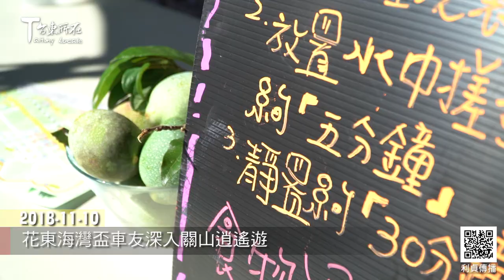2018 11 10 花東海灣盃車友深入關山逍遙遊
「花東海灣盃自行車挑戰」11月10日清晨6點
在花蓮鯉魚潭鳴槍開騎後 夜宿臺東關山
11日從關山出發回達終點七星潭
其中有近500位車友深入關山小鎮生活圈
進行29個打卡點的自行車逍遙遊活動
(縱管處處長 林維玲)
(關山鎮鎮長 戴文達)

交通部觀光局花東縱谷管理處處長林維玲、關山鎮鎮長戴文達

電視節目食尚玩家主持人夢多與楊子儀一同領騎
除了走訪關山鎮歷史建築、特色餐飲、景點打卡外
還進行關山包便當DIY及手搓愛玉體驗

每月一次的「關山小鎮市集」
也搭配11日這天的活動熱鬧擺攤

另外 關山鎮公所及鎮上知名店家還加碼推出體驗活動與補給
讓車友們還有假日到關山逛市集的遊客們
都能享受到最好的關山風情